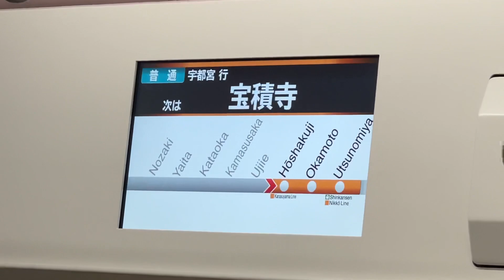【乗り換え放送が少し違う‼️】まもなく宝積寺 烏山線乗り換え‼️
本日（2022/03/12）デビューした、宇都宮線、日光線のE131系600番台各種放送等をいち早く公開しています。